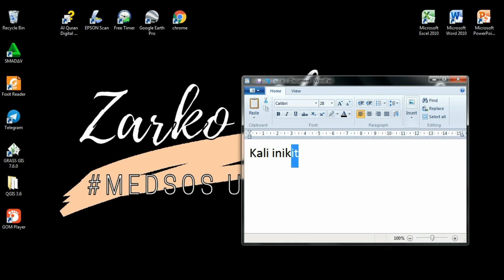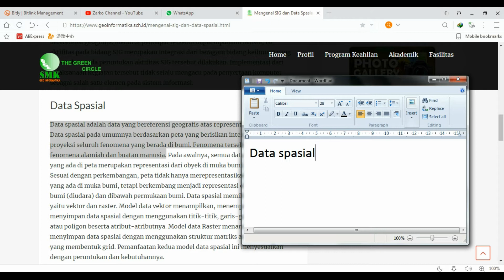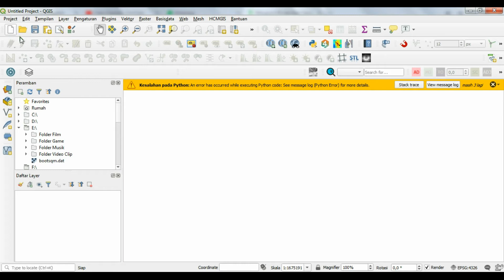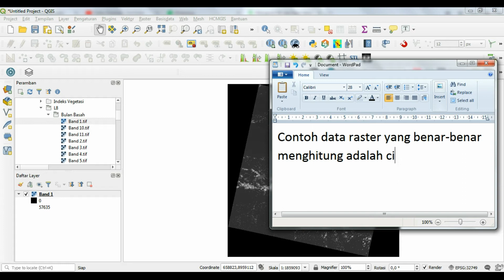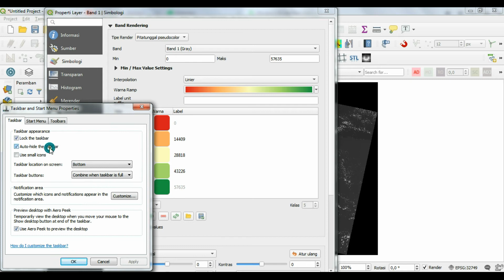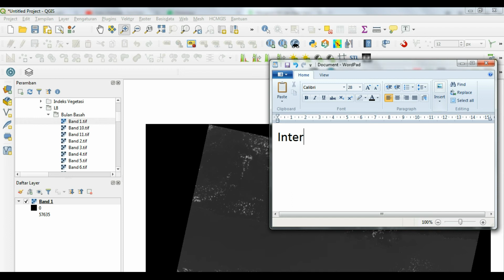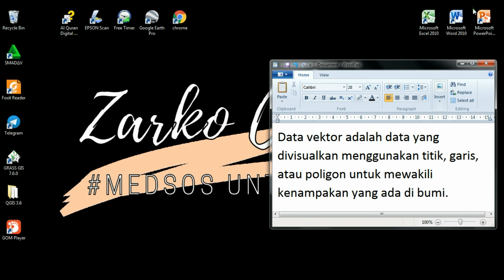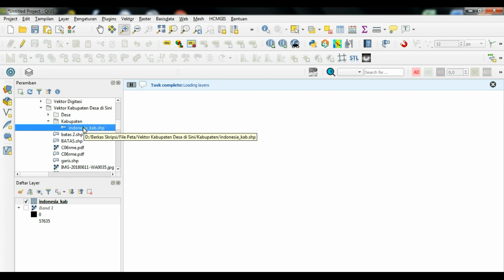MEMAHAMI DATA SPASIAL, BARANG OTENTIK GEOGRAFI [ DIgitalMapping Ch.3 ]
Zarko Channel menyajikan tema baru yaitu DIGITAL MAPPING, yakni sebuah proses pembuatan peta menggunakan aplikasi komputer.

Chapter 003 ini menjelaskan tentang pengenalan data spasial. Mungkin di dalamnya ada beberapa kesalahan, yakni di antaranya bahwa foto udara tidak sama dengan citra. Jika ada kesalahan lain bisa ditulis di kolom komentar. Karena pada dasarnya, kita semua ini sama-sama belajar.

Jika ada pertanyaan, juga silakan ditulis di kolom komentar.

Data spasial, apaan sih itu?